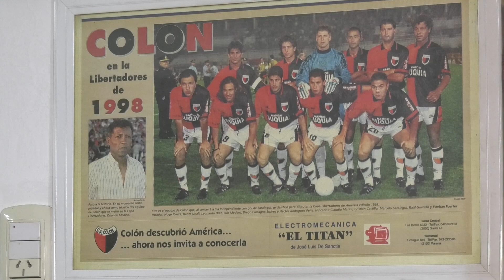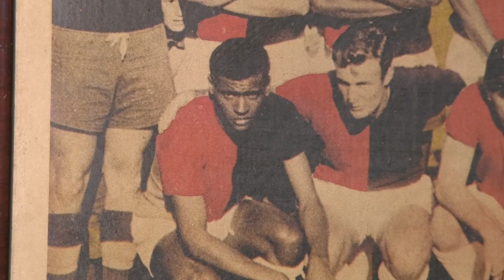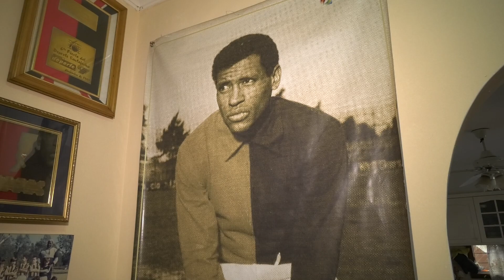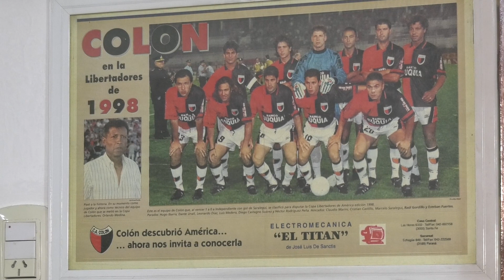EL RECUERDO DE ORLANDO MEDINA CUANDO JUGÓ CONTRA PELÉ Y MARADONA